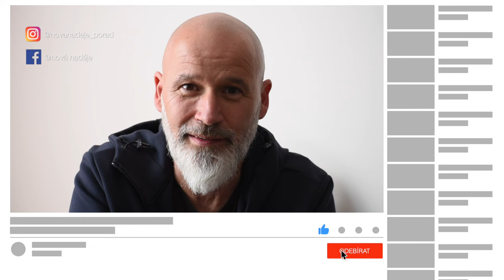Nová naděje - Příběh jednasedmdesátý: Olga Velyhan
Olga Velyhan zemřela 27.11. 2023 🖤🕊️
Jmenuji se Olga a je mi 41 let. Můj život poznamenalo několik zásadních okolností a událostí. Vystudovala jsem vysokou školu a stala se ze mě učitelka. Když mi ale bylo sedmnáct let, stala jsem se účastníkem vážné dopravní nehody. Řidič, můj bratranec, na místě zemřel a já byla převezena do nemocnice s vážným poraněním nohy. Pár dní jsem byla v umělém spánku. Nakonec se lékařům po mnoha měsících, podařilo mě dát dohromady a já se mohla vrátit do “běžného života“. Po pár letech, se mi narodila dcerka. Žila jsem, starala se o rodinu a pracovala. V roce 2018 ale přišla rána a ta nejzásadnější událost, která ovlivnila můj život. Byla mi diagnostikována agresivni forma  rakoviny.
Jedná se o ten nejagresivnější karcinosarkomu. Následovala složitá operace. Poté jsem absolvovala několik sérií chemoterapie a 28 ozařování. Průběh léčby provázela jedna komplikace za druhou. Nakonec se léčba podařila a já se mohla opět vrátit do běžného života. Poté ale přišla další rána. Počátkem roku 2020 se mi rakovina vrátila zpět. Karcinom mi metastázoval do obou plic. Na plicích se mi objevilo mnoho mikro ložisek, které se bez chemoterapie zvětšují a bují. Vše začalo opět nanovo. Operace, při které mi vyjmuli nádor z pravé plíce. Poté začala jedna chemoterapie za druhou. Od roku 2020, jsem v nepřetržitém procesu chemoterapií. Tato léčba bohužel pouze zpomaluje, ale neléčí, ani nezastavuje. Hodně v této době vnímám, jak moc je důležitá podpora léčby a regenerace. Chemoterapie sama o sobě, je velký zásah do lidského těla a organismu. Má mnoho neblahých vedlejších účinků.
Děkujeme za pomoc při realizaci tohoto příběhu:
VRAŇANY FARMA HANČ